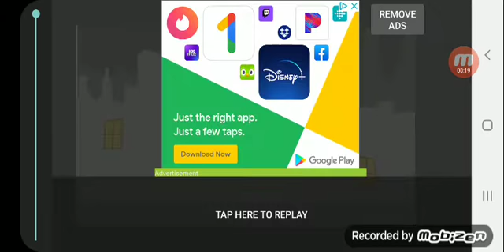February 5, 2021